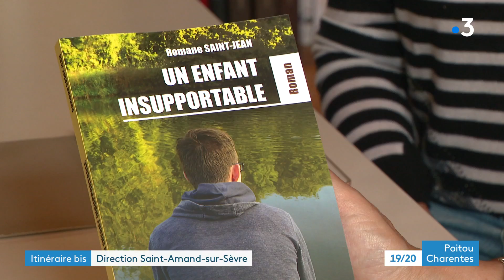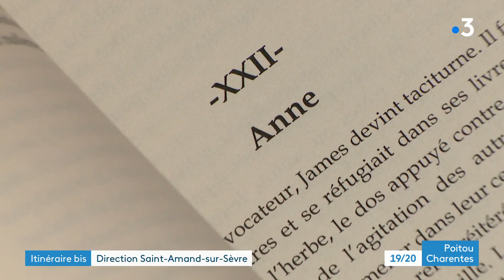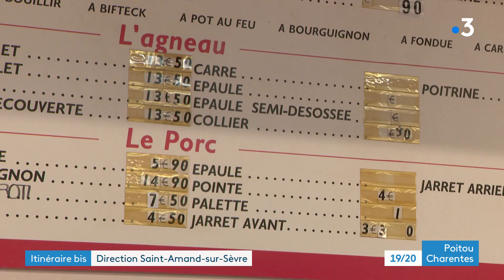Itinéraire bis à Saint-Amand-sur-Sèvre dans les Deux-Sèvres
On vous propose d'aller à Saint-Amand-sur-Sèvre petite commune à la frontière entre les Deux-Sèvres et la Vendée.
Reportage d'Isabel Hirsch, Laurent Gautier et Christophe Rio.
Intervenants :
- Julie Doux, La Belle Etoile
- Romane Saint-Jean
- Gilles Coutant, boucher